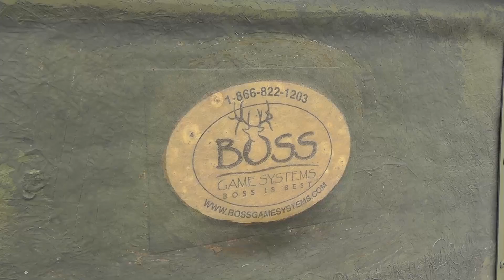Deer Stand Erection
Helping the ranch owner with his deer stand.